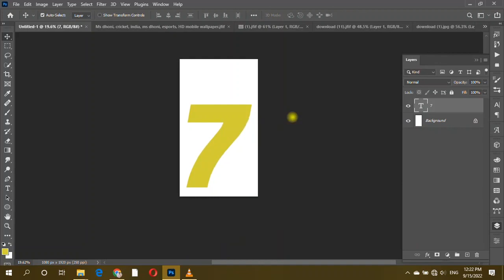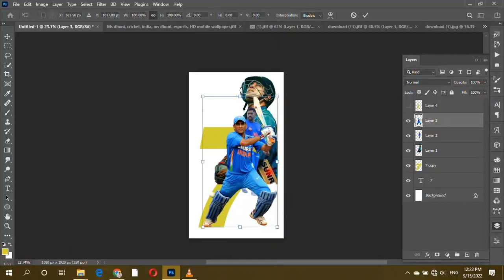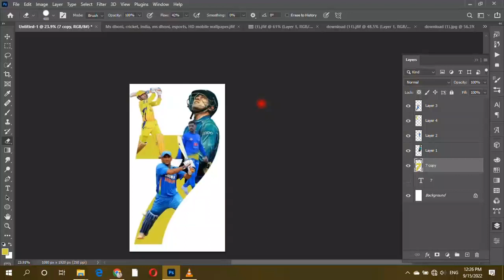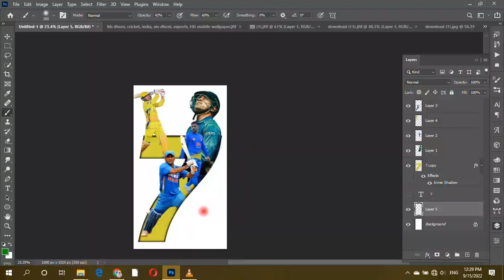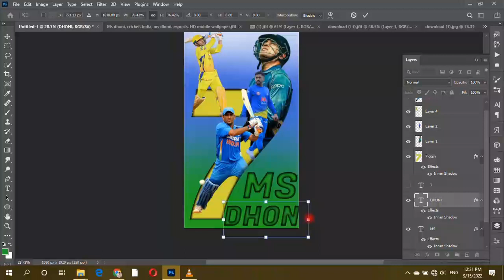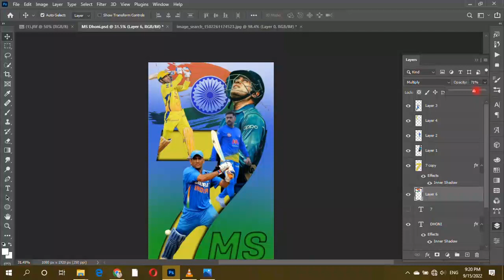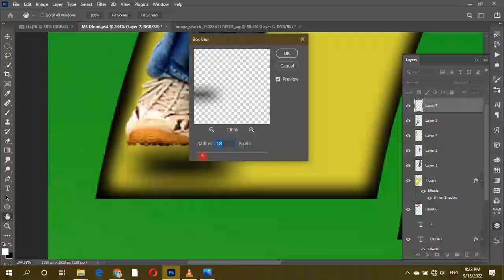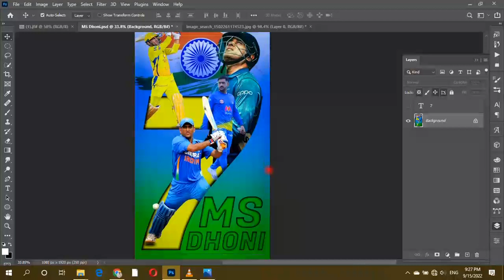Ms Dhoni manipulation photoshop msdhoni cricket Trim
Computer Tricks Tech Tips Tech Hacks Computing Tricks Tech Tutorials Tech Hacks and Tips Computer Skills Tech Guru Software Tricks Hardware Hacks
PC Optimization Tech Life Hacks Gadgets Tricks Coding Tricks IT tricks Productivity Hacks Digital Life Hacks Tech Secrets Computer Shortcuts
Computer Maintenance